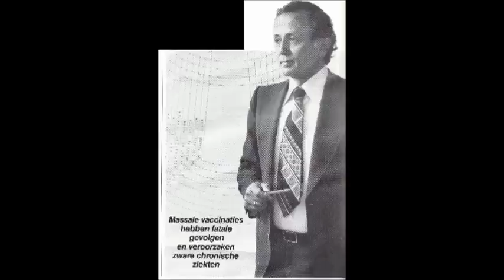George Vithoulkas's : Career and Homeopathy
george vithoulkas talks about his career in homeopathy and new beliefs in homeopathy interview by kim elia